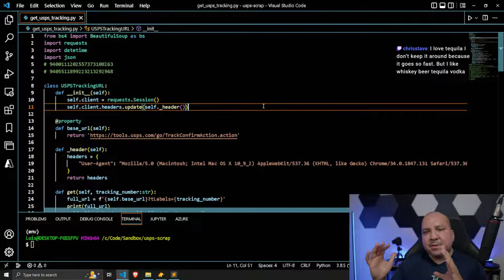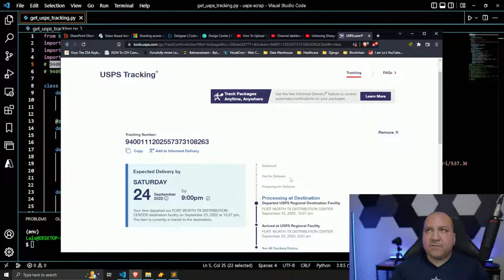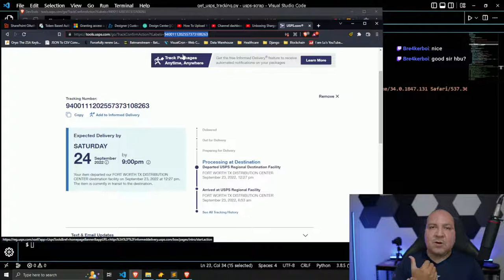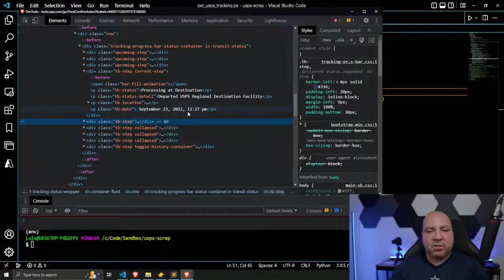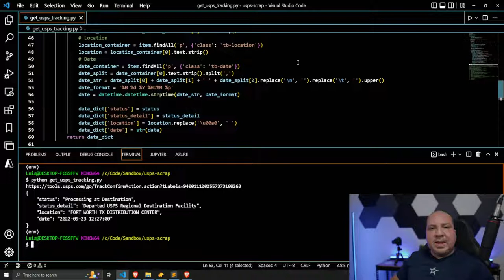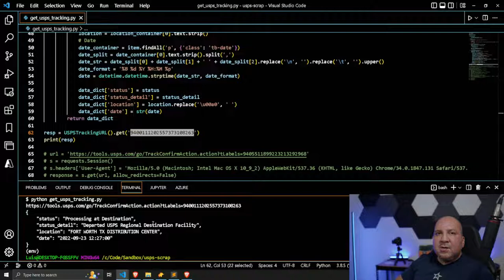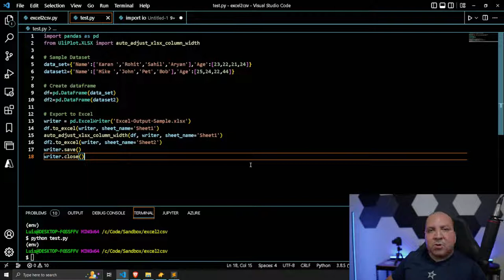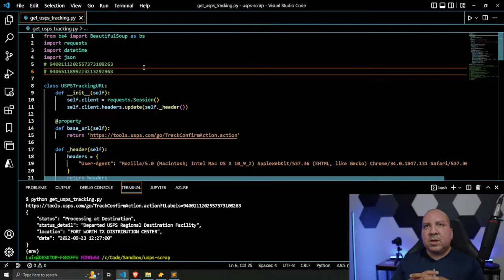Talking Python USPS Tracking Web Scraping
Will talk Python and review code to web scrap USPS tracking information.